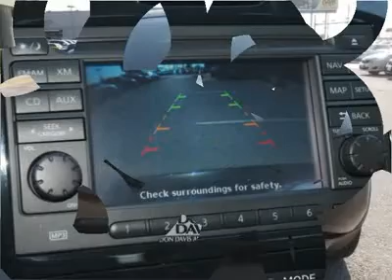2011 NISSAN JUKE Arlington, TX W35112B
2011 NISSAN JUKE Arlington, TX
Stock# W35112B

1661 Wet N' Wild Way

A ONE OWNER LOCAL TRADE-IN WITH LOW MILES. Gently-driven, low miles! Breathe easy!  This is a Non Smoker vehicle! A premium 'turn by turn' navigation system is included. classy and sporty, this one has both! This vehicle has the extras you are looking for.